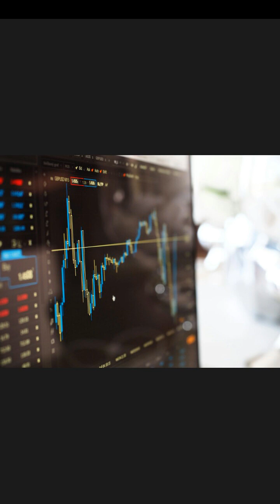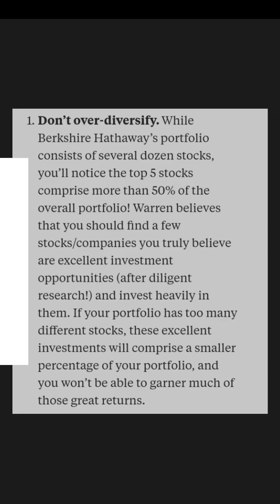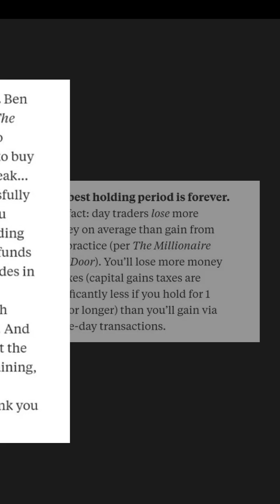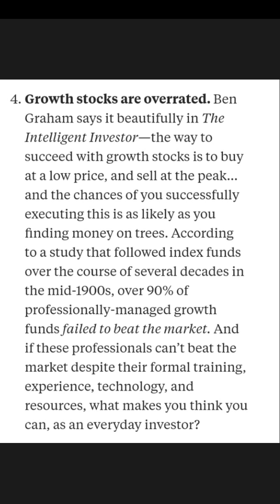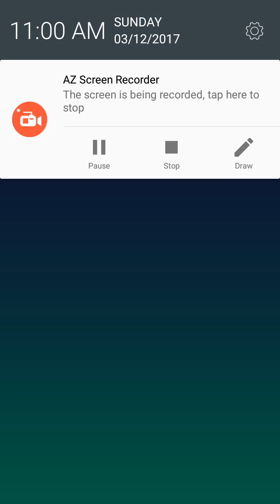Warren Buffet's 5 step to make high return money | investment | Azaz kaladiya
Hello dosto
Is video me mene aapko bataya he ki warren buffet ke 5 rules ke bare me jinko use karke aap apni investment per acha return bana sakte he
Aap ka koi sawal ho to comments box me jarur puchiye or video pasand aya ho to like and share kar dijiye me milunga aapko agale video me jiske liye aap chennal ko subscribe kar lijiye

Azaz kaladiya